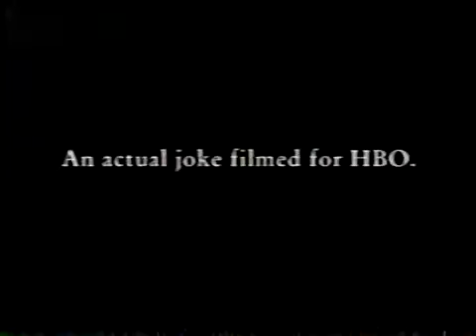2000 HBO Film Short: Sex with Police Officer - Aired January 2000